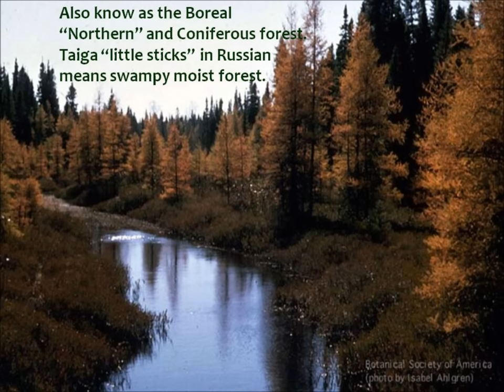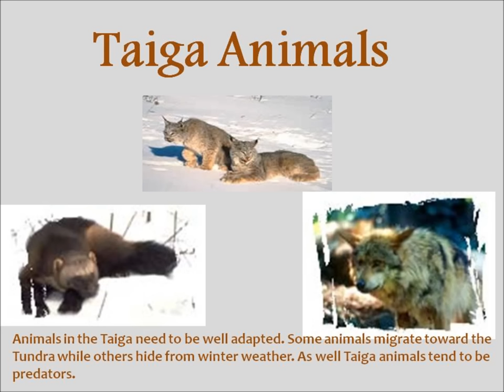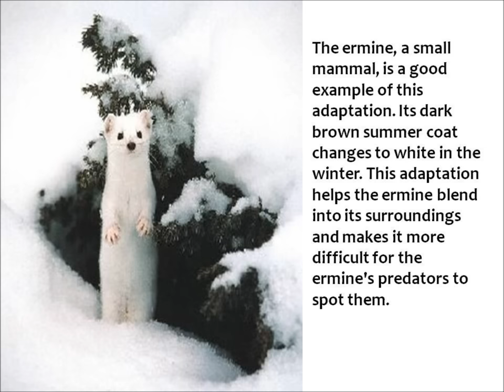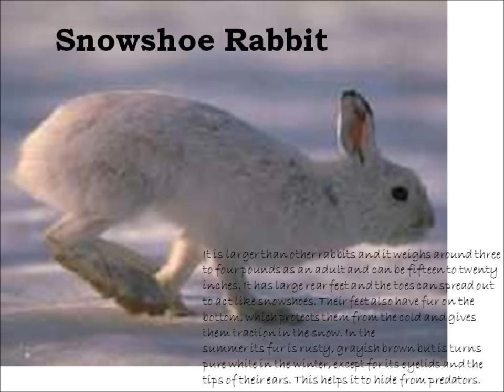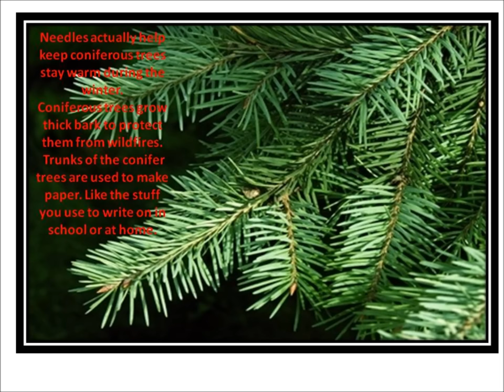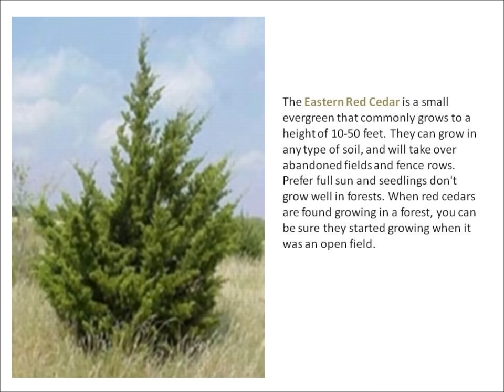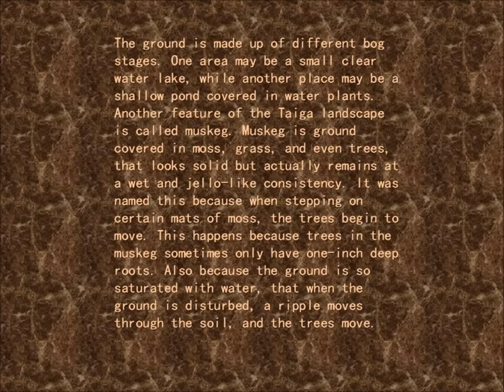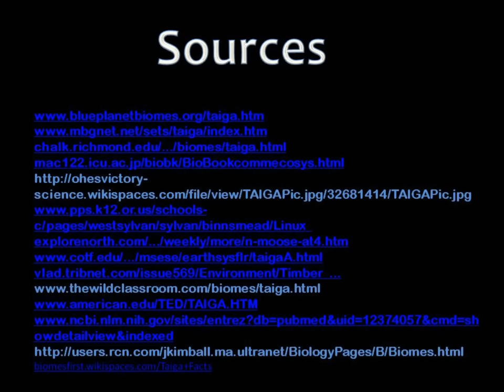The Taiga Biome!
Presentation SBVC 6pm class